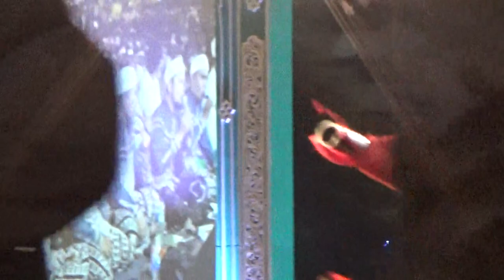ahmad ya nurol huda - az zahir live simpang lima semarang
SHOLAWAT KEBANGSAAN HARI SANTRI NASIONAL DI LAPANGAN SIMPANG LIMA SEMARANG 21 OKTOBER 2017